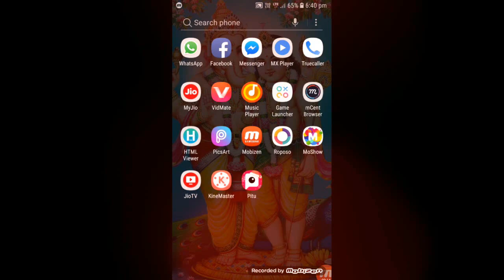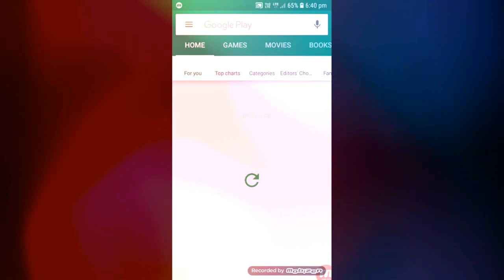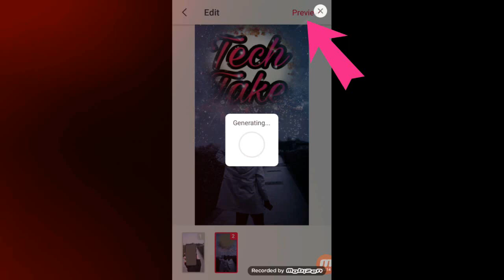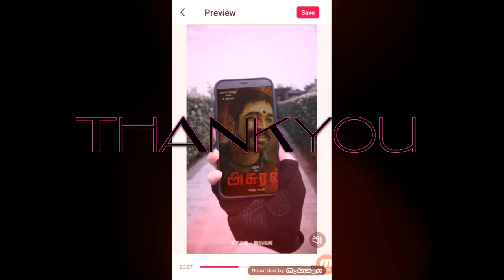Flying phone throwing video editing pitu app tamil // tech take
Pitu is a picture editing app that gives you access to dozens of different tools, stickers and filters that can help you modify your pictures. You can apply a simple